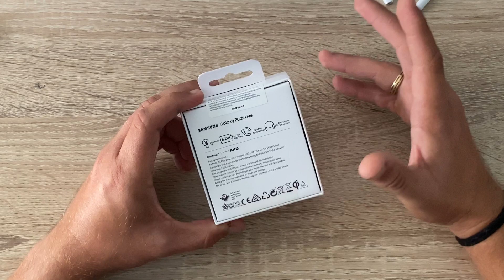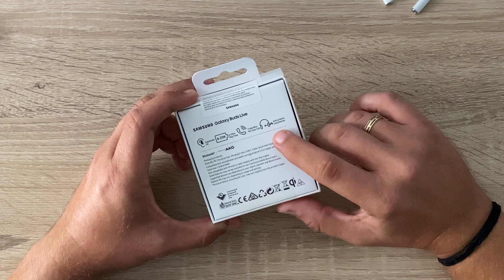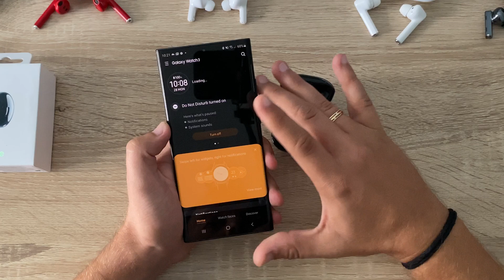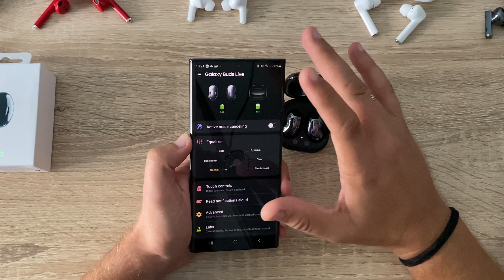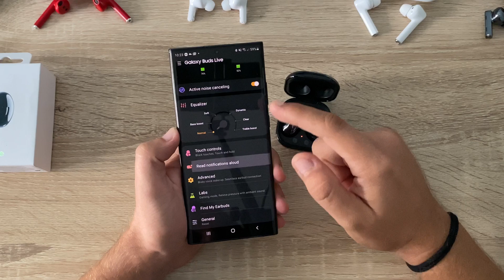Galaxy Buds Live Hands on: Σημαντική βελτίωση [Greek]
Έχουμε στα χέρια μας, με καθυστέρηση, τα νέα Galaxy Buds Live ασύρματα ακουστικά της Samsung. Με Active Noise Cancellation, βελτιωμένη απόδοση σε κλήσεις και... περίεργο σχεδιασμό